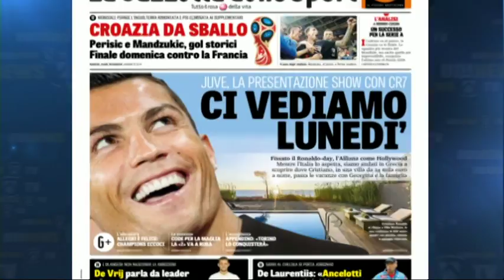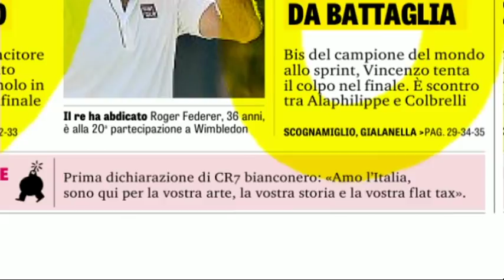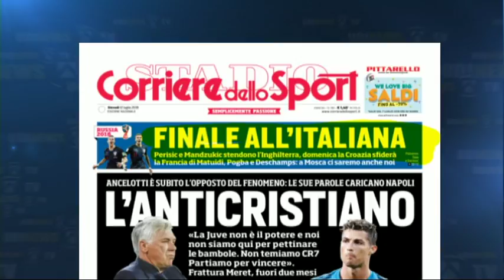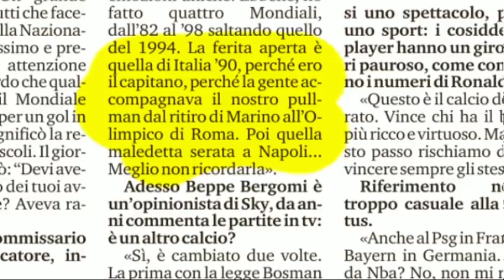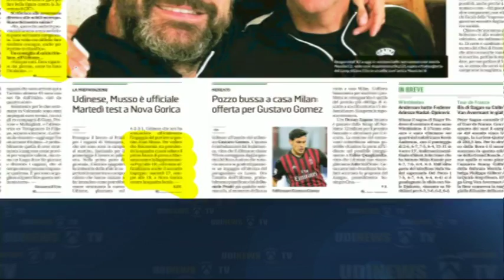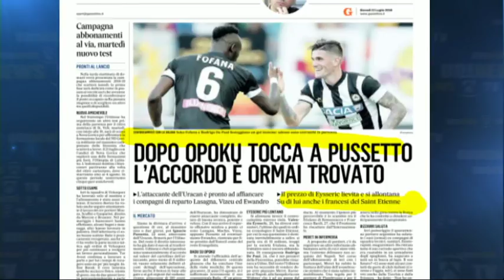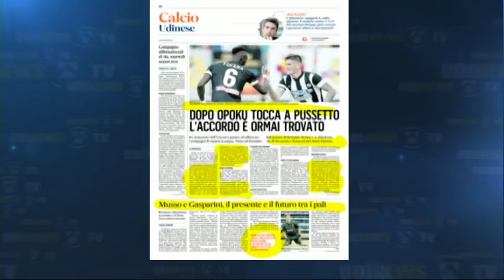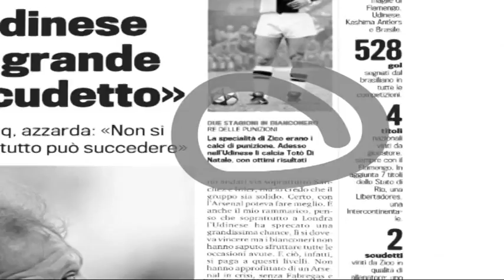12 luglio 2018 - rassegna sport